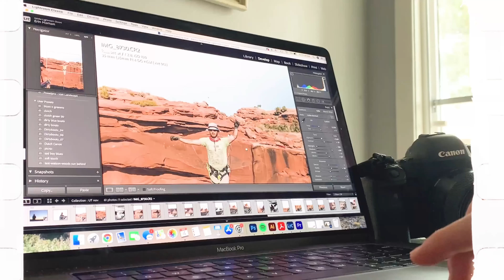MGD 288 Promo Video practicum